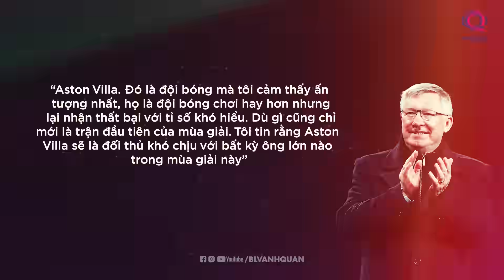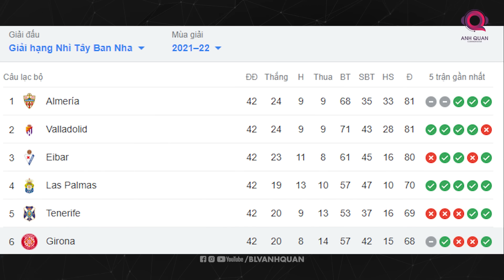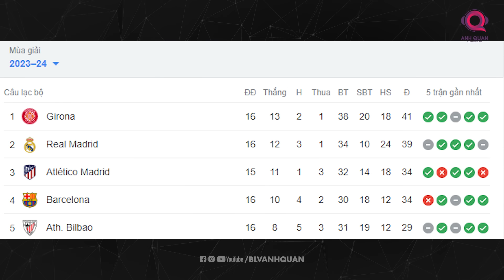GIRONA, BAYER LEVERKUSEN, ASTON VILLA: GIA VỊ TUYỆT VỜI CHO MÙA GIẢI HẤP DẪN NHẤT TỪNG CÓ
Vị thế của đồng tiền lên ngôi khiến những câu lạc bộ giàu có trở thành những ứng cử viên hàng đầu cho chức vô địch. Chính vì vậy mà thế giới bóng đá chúng ta càng ngày càng ít đi những câu chuyện cổ tích như Leicester đã làm được vào năm 2016. Nhưng mùa giải này có thể sẽ khác khi mà những Aston Villa, Bayer Leverkusen hay Girona đang trỗi dậy 1 cách mạnh mẽ. Còn quá sớm để nói rằng họ là nhà vô địch ở cuối mùa giải, nhưng ít ra khi có họ mới giúp bóng đá trở nên nhiều màu sắc hơn